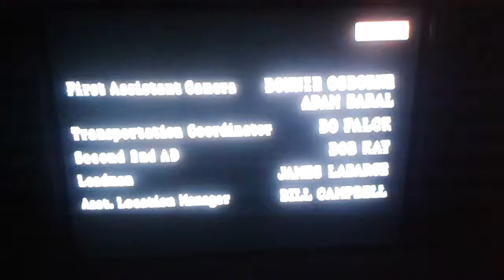Midd Kid Productions/Fox Telvision Studios/SPTI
Taken from The Shield:  Season 6